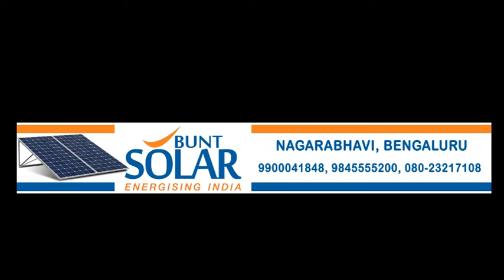BUNT SOLAR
Bunt Solars